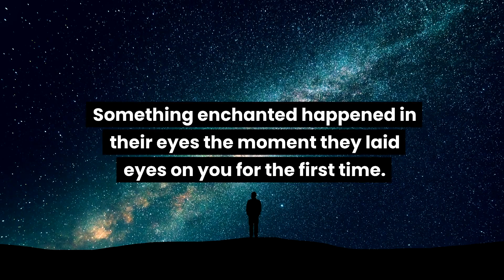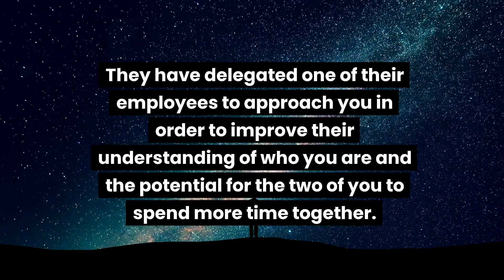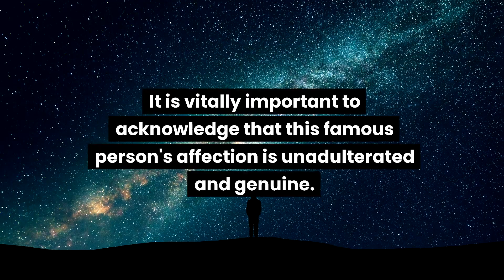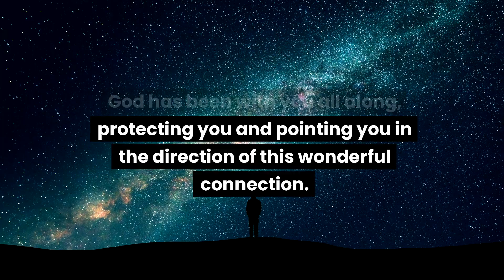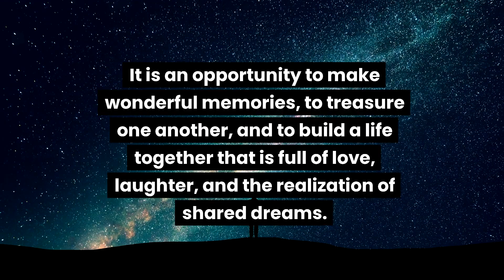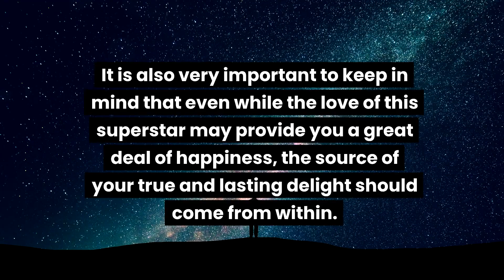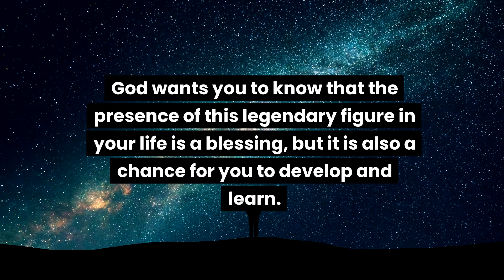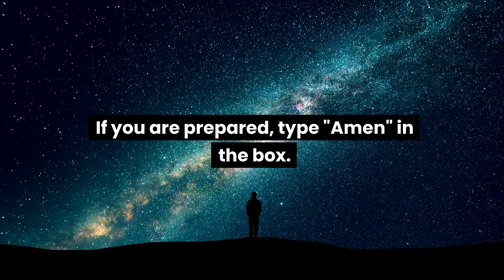God says: Someone's representative is following you and will approach you for...